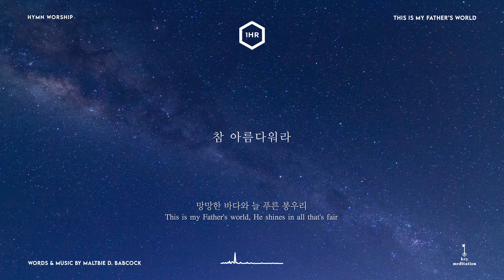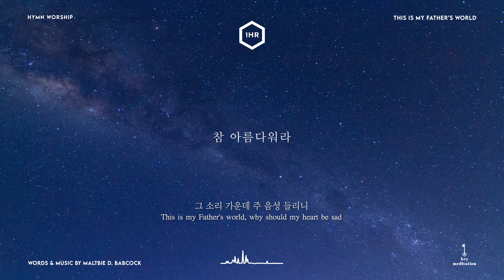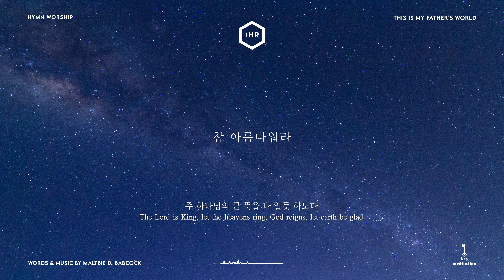[1시간] 참 아름다워라 (This Is My Father’s World) Piano Cover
“참 아름다워라 This Is My Father’s World” 피아노 커버입니다.

오늘도 행복한 묵상 되세요 :)

🎼“참 아름다워라 This Is My Father’s World”

Words & Music by Maltbie D. Babcock

Verse 1 )
참 아름다워라 주님의 세계는
저 솔로몬의 옷보다 더 고운 백합화

주 찬송하는 듯 저 맑은 새소리
내 아버지의 지으신 그 솜씨 깊도다

Verse 2 )
저 아침 해와 저녁 놀 밤 하늘 빛난 별

망망한 바다와 늘 푸른 봉우리
다 주 하나님 영광을 잘 드러내도다

Verse 3)
저 산에 부는 바람과 잔잔한 시냇물

그 소리 가운데 주 음성 들리니
주 하나님의 큰 뜻을 나 알듯 하도다